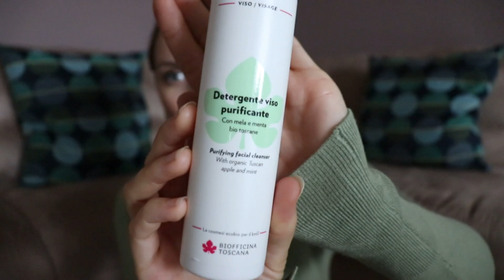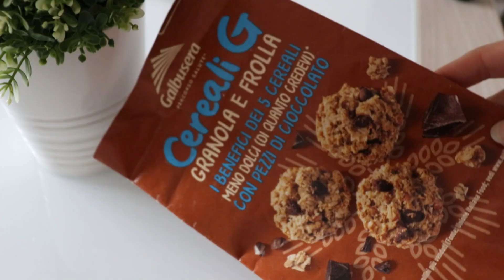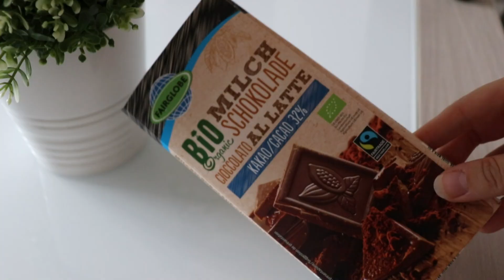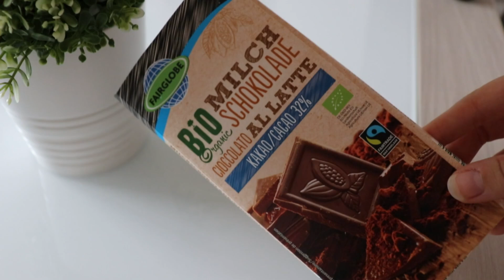Acquisti Naturali di Luglio 🌿feat Piccoli Canali Power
Eccoci ritornati con l'appuntamento con i piccoli canali power per gli acquisti naturali del mese.

Prodotti:
Detergente viso purificante alla mela verde e menta, Biofficina Toscana
Deo crema purificante, Biofficina Toscana
Gel idratante oil free con le sfere di Vitamina E, Biofficina Toscana
Campioncini vari di Biofficina Toscana
Sapone Faith in Nature all'arancia
Detergente intimo all'alga Spirulina, Ekos
Gereali G, Galbusera
Cioccolato al latte Faiglobe, Lidl
Cera per i capelli all'olio di cocco, Sante
Spray capelli all'oblepikha (olivello spinoso), Natura Siberica
Argilla verde,Argiletz
Olio di mandorle dolci, Equilibra

Se avete ancora del tempo a disposizione, i miei video più interessanti che ptoreste aver perso sono i seguenti: